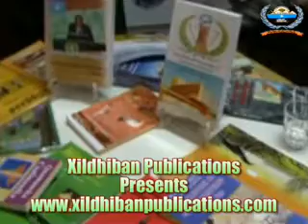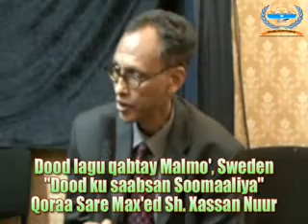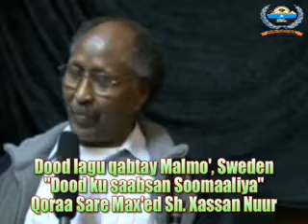Dood lagu qabtay Malmo'_ Sweden 4.flv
Taariikhda, Dhaqanka & Suugaanta Soomaalida., Malmo, Sweden.